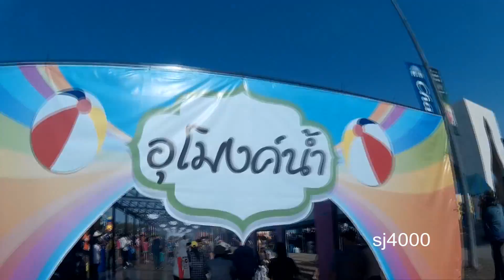sj4000 - gopro 2 hero - gopro 4 black ตะลุยถนนขั่วหมี่ สนาม 80